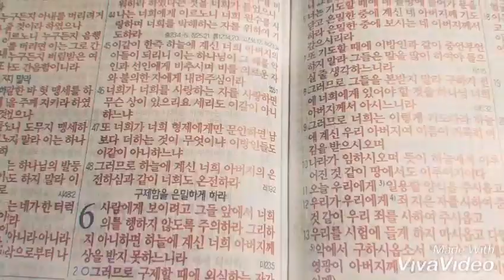기도응답 /광야의 소리 3분말씀 서효원 목사